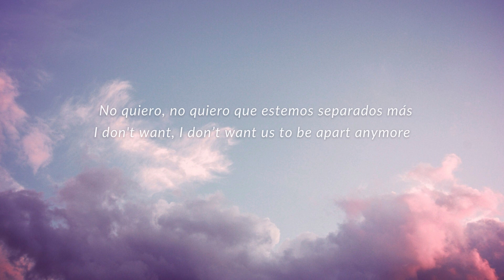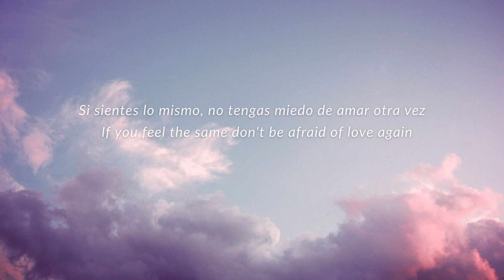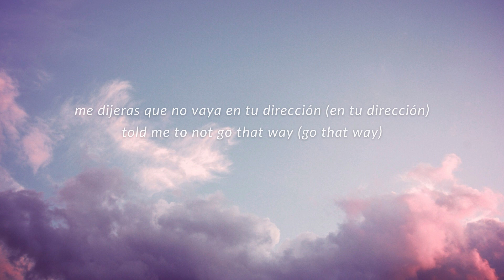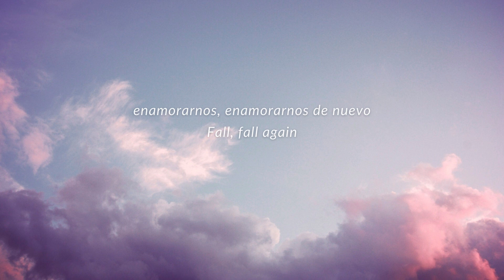Gabriela Díaz - In Love (lyrics + español)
Hola, algunas personitas me pidieron los lyrics y la traducción al español asi que hice este video, espero les guste :)

Escucha IN LOVE en cualquiera de las plataformas ^^